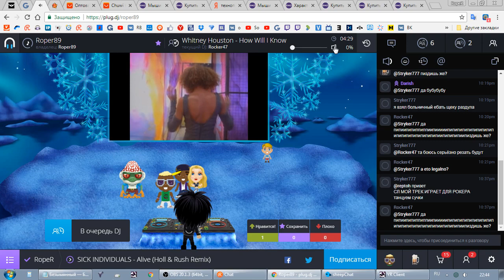Red Alert 2: REBORN [3 x 2] — Pincher, Rocker47, RopeR vs Meliso4ka, I_Chample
### Download "Red Alert 2: REBORN" ###

### Download "Red Alert 2: Mental Omega" ###

### Help to install & play together ###

(button "Войти в чат" = to come in)